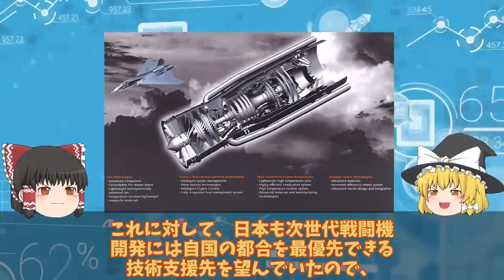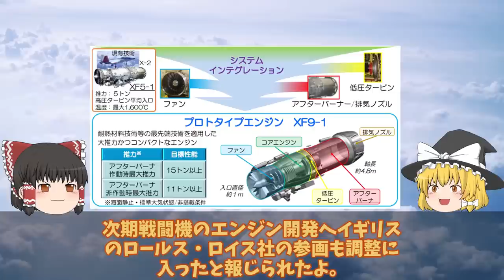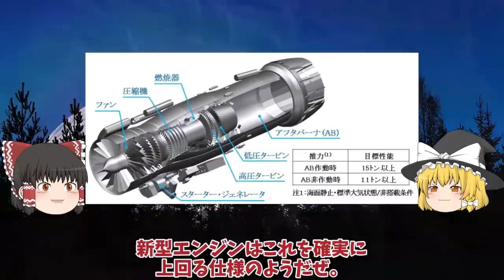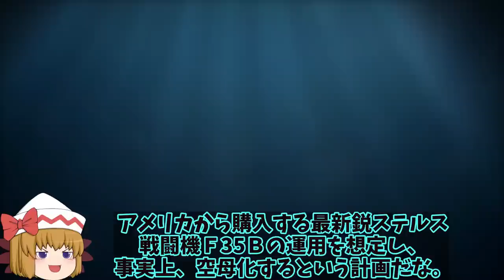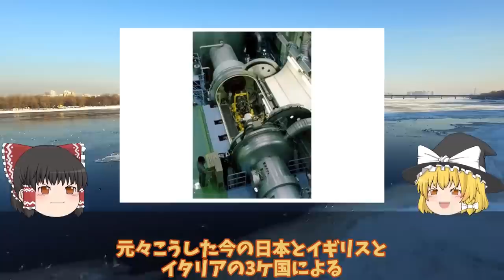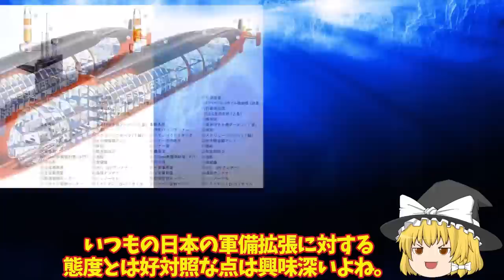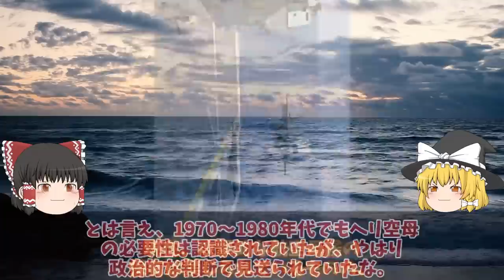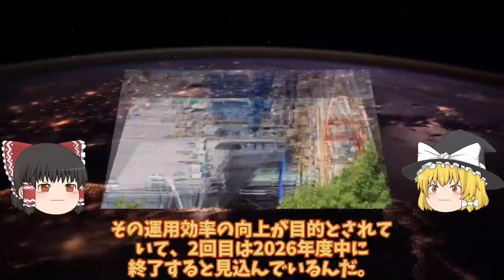【ゆっくり解説・軍事News】軍事技術最強スペシャル 米国が注目する驚くべき新技術IHI社製XF9超小型化でF22超えのその性能とは！【スペシャル・特集】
軍事技術最強スペシャル 米国が注目する驚くべき新技術IHI社製XF9超小型化でF22超えのその性能とは！【スペシャル・特集】

01米国が注目する驚くべき新技術IHI社製XF9をやはり取りにキタ英国に！超小型化でF22超えのその性能とは・・・

02三菱F3戦闘機開発計画に赤信号F3戦闘機開発は日英伊共同開発か！XF9エンジンが水素へ進化する・・・

03海自護衛艦かがの秘密裏にくろしおいた！17前から秘密裏に任務を遂行しらないのは中海軍だけ？

04HI社製XF9開発ヤメた驚きの理由空自F3次期戦闘機開発に赤信号点灯か！戦闘機エンジンを日本国内で開発できな？

05海自原潜建造計画白紙撤回たいげい型900億円で原潜建造3000億円か！世界が恐れた海自潜水艦おやしお型は？

06海自護衛艦かがF35B艦載計画中の甲板に排気熱1800度は想定内か！護衛艦かがの空母化に大きなメリットが？

引用・転載「出典：海上自衛隊ホームページ」
引用・転載「出典：航空自衛隊ホームページ」
引用・転載「出典：陸上自衛隊ホームページ」